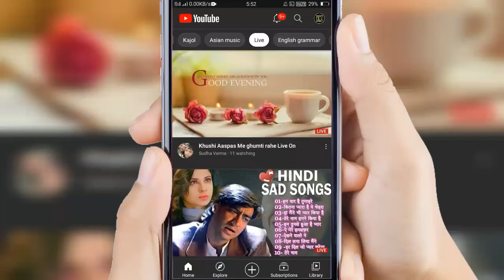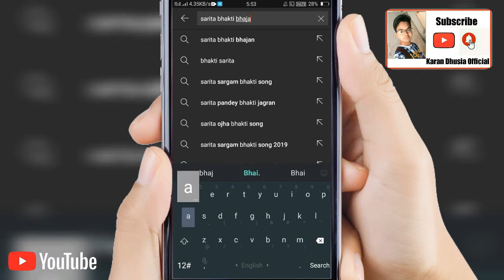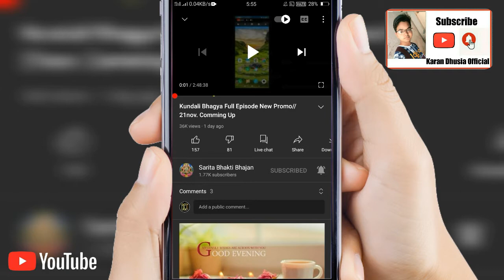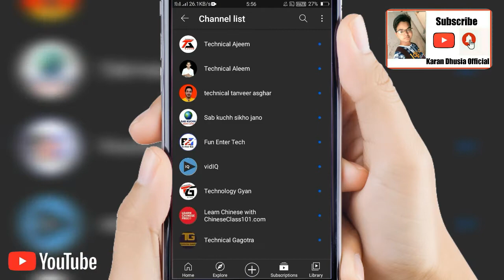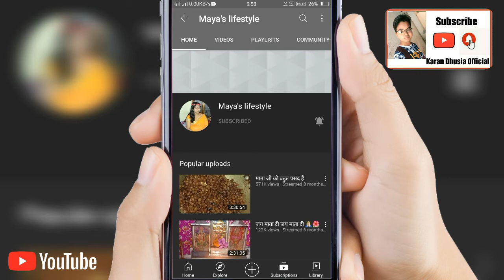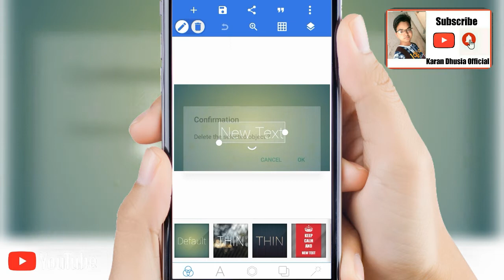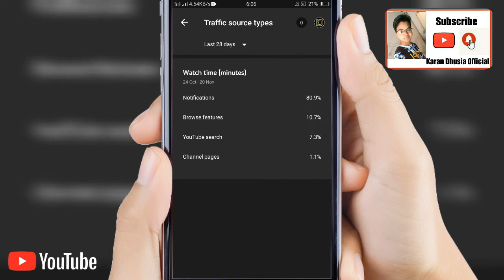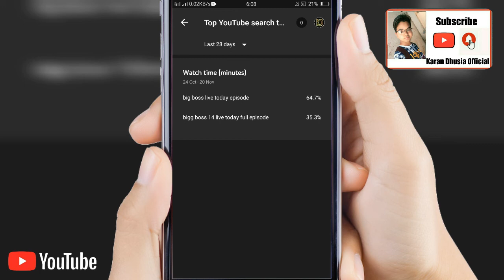4000 Hours Watch Time 🔥 Kaise Complet... - 4000 Hours Watch Time, How to Complete 4000 Hours 2021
4000 Hours Watch Time 🔥 Kaise Complet... - 4000 Hours Watch Time, How to Complete 4000 Hours 2021 ❤❤

Hello Friends, Aaj Ki Video Main Humne Ye Bataya hai ki 4000 hours watch time kaise pura kare genuine tarike se.bahut hi acha aur jaberdast tarika hai! Wow ❤❤ 🎓🎓

THANK U KEEP SUPPORTING LOVE YOU 😘

▶Content Cover:-
1.4000 Hours Watch Time Kaise Complet
2.4000 Hours Watch Time
3.How to Complete 4000 Hours 2021
4.kaise pura kare 4000 hours watch time
5.watch time kaise pura kare
6.watch time 4000 hours
7.how to complete 4000 hours watch time
8.watch time how to complete
9.karan dhusia official

4000HoursWatchTime, 🔥 Kaise Complet... - 4000 Hours Watch Time,❤❤ HowtoComplete4000Hours, YouTube Watch Time 2021🎓🎓